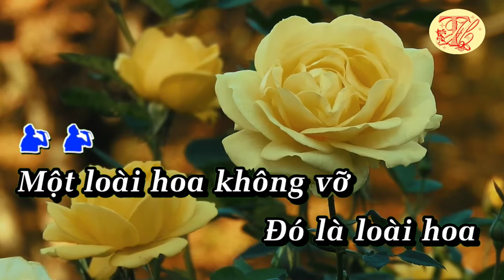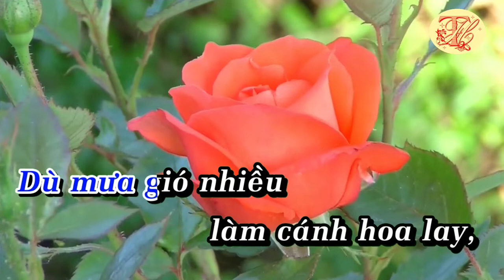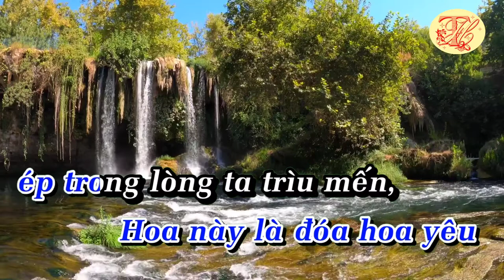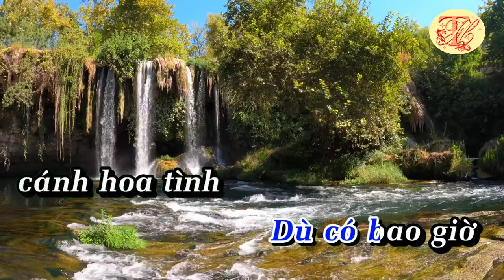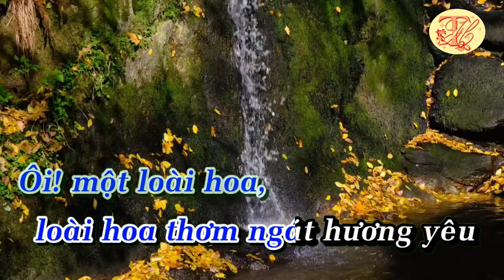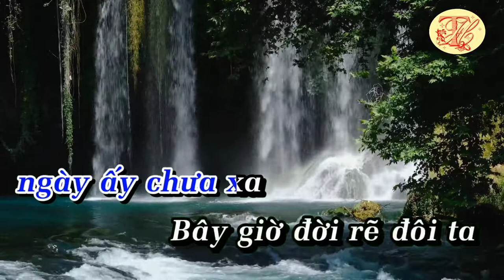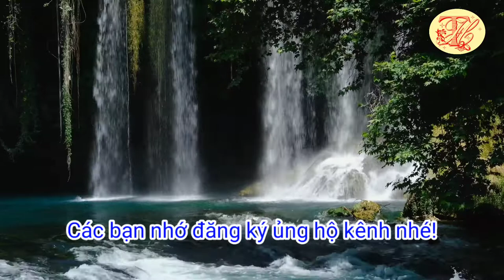Karaoke Loài hoa không vỡ - Tone Nam - Nhạc hay - Dễ Hát - Thanh Hồ Karaoke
Karaoke Loài hoa không vỡ  - Tone Nam - Nhạc hay - Dễ Hát
Ca khúc "Loài hoa không vỡ" được nhạc sĩ Phạm Mạnh Cương sáng tác vào năm 1966. Bài hát với ca từ trìu mến hòa cùng giai điệu tha thiết, “Loài Hoa Không Vỡ” không chỉ là lời thổ lộ tâm tình của người lính phương xa mong nhớ về người yêu nơi hậu phương, mà còn là lời thề nguyền son sắt cho một câu chuyện tình đẹp và chân thành bên những đóa hoa khoe sắc. Hai trái tim vẫn luôn hướng về nhau, cùng vun trồng, chăm sóc cho “một loài hoa không vỡ” khoe sắc trong khu vườn yêu của họ.
Ns Phạm Mạnh Cương sinh ngày 30 tháng 7, 1933 nay đã 89 tuổi, đang cư ngụ tại Montréal, Canada.